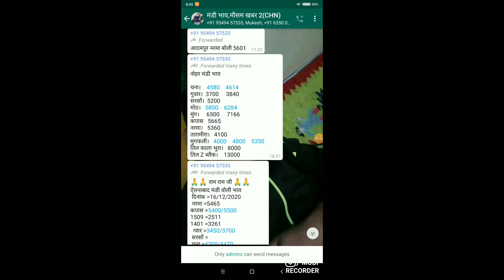17 दिसंबर 2020 देश भर की अनाज मंडी भाव anaj mandi taja bhav siwani nohar adampur , ग्वार चना मूंग